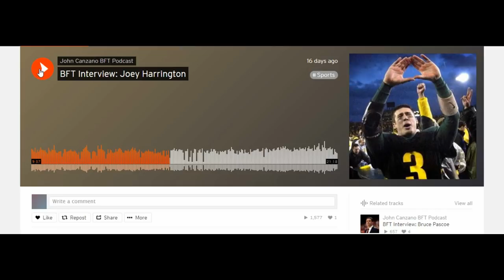Joey Harrington Exposes Detroit Lions In 2019 Podcast Show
Intro Roar

INTRO: Tone Tone – What Up Doe

Dr Dre – The Message

Actual Video is my own recording

OUTRO:

Resource
MlLive

Harrington opened up on his time in Detroit late last month in a podcast interview with John Canzano of the Oregonian. They were on the topic of coaching and the evolution of the game when he was reminded of the sticking point of his time in Detroit. (The topic starts at the 7:30 mark in the link above.)
It was a meeting with Steve Mariucci’s staff sometime between his hire as coach in 2003 and their final season together in 2005. The staff came from the Bill Walsh tree, and those glory years in San Francisco created the foundation of Detroit’s playbook.
“I was looking at a protection and a potential blitz that would come off the back side,” Harrington said, "so I said, ‘Great, so I have this protected, I have this protected. If I get a weak corner and a WILL linebacker, a free safety and a WILL linebacker off the back side, can I just redirect the protection? Do I have a slide adjust on the back side?’ And they said, ‘No, you just have to buy time and make a play.’
"I was like, ‘Wait, what do you mean buy time and make a play? I have an 18-yard comeback out there. I’m not fast. You’re not drafting me because I’m fast. You’re drafting me because I’m smart. You’re telling me I have to make a guy who’s more athletic than me miss? That doesn’t make any sense. Why can’t I just redirect the protection and protect myself and then make a good throw?”
“And the answer to me that I will never forget is, ‘Because that’s not how Bill Walsh did it.’ And at that moment, I should have known this was a sinking ship. Because they were so afraid to move on from the ideas that had been successful 10, 15, 20 years ago that they weren’t willing to let other good ideas into that space.”
Harrington led the league with 22 interceptions in his first year under Mariucci, and in three years in that system, he threw 48 touchdowns to 46 interceptions as the team went 15-28 in his starts.
Harrington’s anecdote brings up a point I’ve long made about first-round quarterbacks: Their success is more rooted in where they go than in what they are when they arrive. Playing in the NFL is a leap for any college quarterback, where the hash marks are moved in and the clock stops on first down and the systems and levels of competition vary by region and conference. They’re supposed to arrive and get better.
Peyton Manning set the rookie record for interceptions but now has an argument as the greatest to ever play. Jared Goff was unwatchable under Jeff Fisher and is now a two-time Pro Bowler who led the league in yards per completion under Sean McVay, who has plenty of moments that show how coaching can have a positive effect on a player: